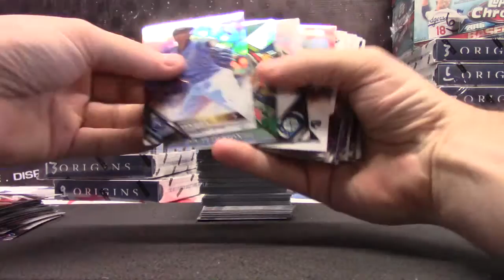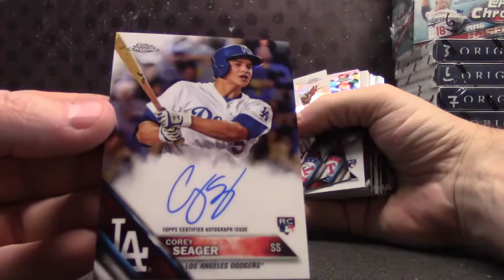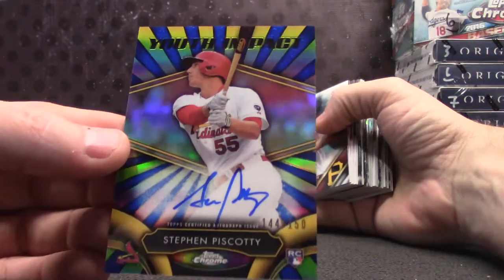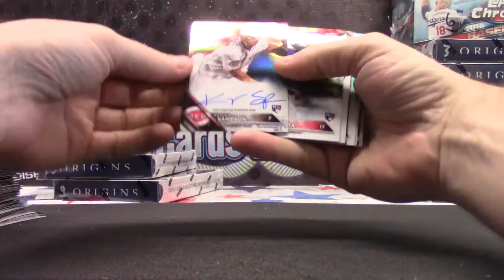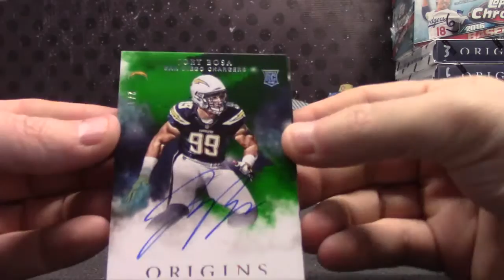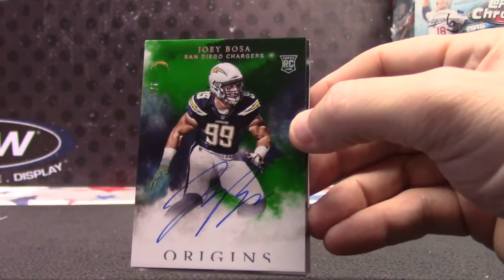David H's 2016 Origins Football & Topps Chrome JUMBO MLB 3 Box Break